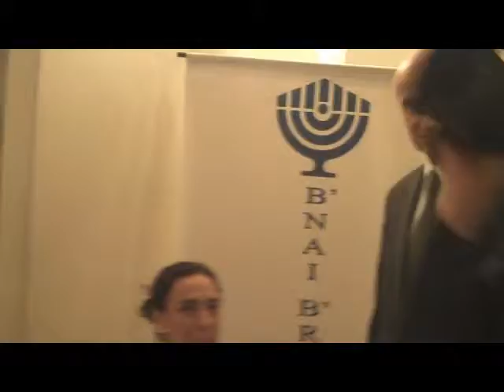Gabriela Michetti almorzó con la asociación B´nai B´rith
Gabriela Michetti, primera candidata a diputada nacional de pro en la Ciudad Autónoma de Buenos Aires, almorzó con las autoridades de la organización internacional B´nai B´rith.